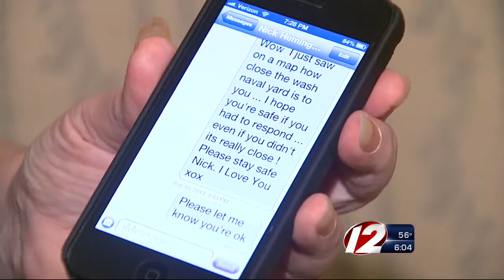Dartmouth FF responded after mother worried about DC attack